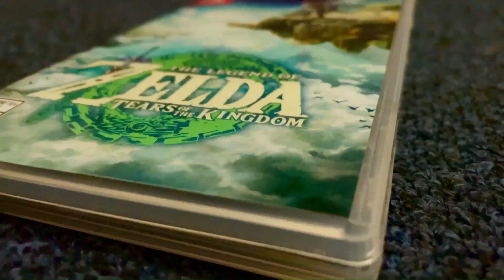What Goes Up Mustn't Come Down | Tears of the Kingdom Part 24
My brane was a bit coked up during the making of this, and quite a few of the early episodes, so um. please just take technical and biological malfeasance as part of the experience... sorry